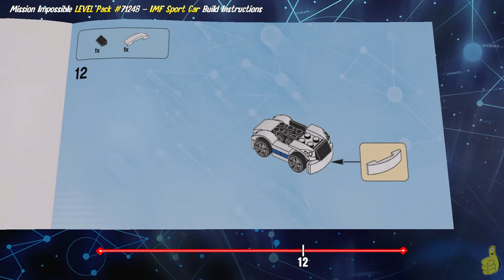Lego Dimensions: IMF Sport Car / Build Instructions (Mission Impossible LEVEL Pack #71248) - HTG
IMF Sport Car Build Instructions for LEGO Dimensions Mission Impossible LEVEL Pack #71248. The Lego Dimensions Mission Impossible LEVEL Pack is a 76 LEGO piece set and includes 1 Minifigure (Ethan Hunt), IMF Scrambler (ShockCycle and The IMF Cover Jet) as well as The IMF Sport Car (IMF Tank and The IMF-Splorer). The Lego Dimensions Mission Impossible LEVEL Pack sells for $29.99 at most retailers but has been rumored to be on sale around launch time. If you enjoy Lego Dimensions videos, and would like to see more LEGO Dimensions gameplay or Unboxing/SpeedBuilds, please let us know below in the comments and be sure to click the LIKE button to help us know you want more Lego Dimensions videos!

SET SHOULD BE AVAILABLE AT MOST RETAILERS!!

Trophy/Achievements earned in this video:
No Trophy/Achievement